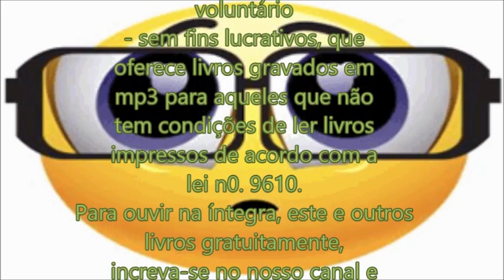A Física da Alma - A Mudança na Visão de Deus Amit Goswami